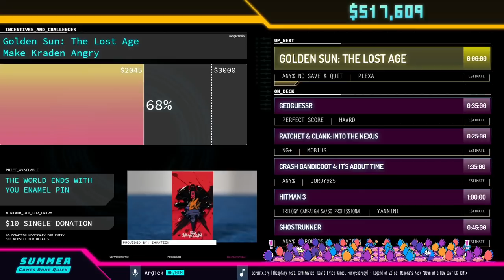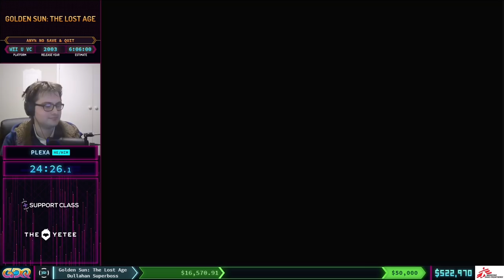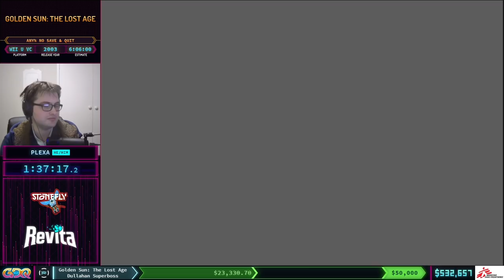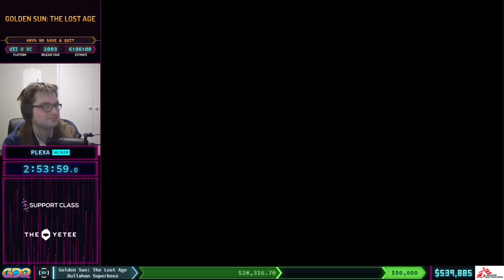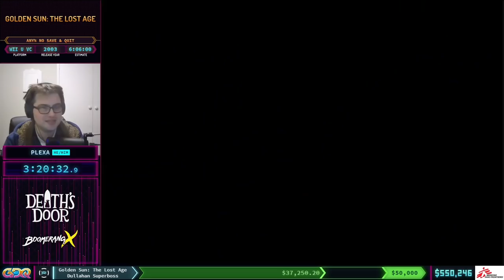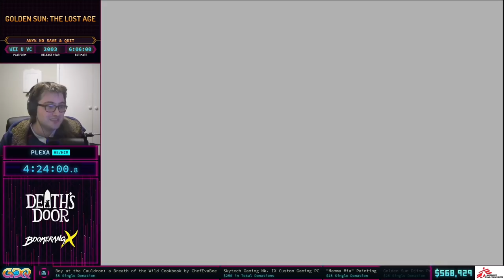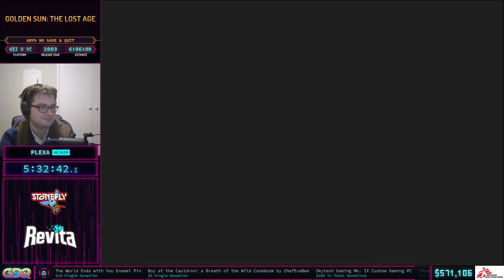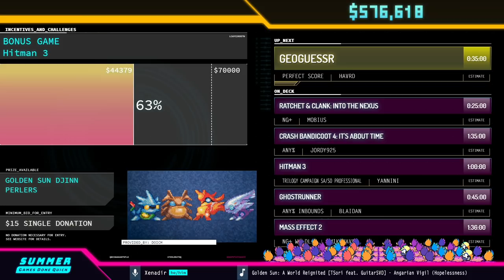Golden Sun: The Lost Age by Plexa in 5:57:42 - Summer Games Done Quick 2021 Online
Runner introduction starts at 0:05
Run starts at 4:15
Prizes starts at 6:14:09
Commentary is provided by BOWIEtheHERO and CriticalCyd
Argick and Edobean are the hosts